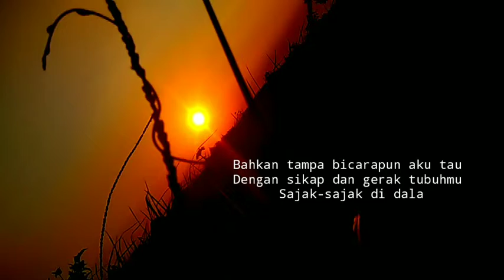Senja perpisahan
Editan yg ke dua 😁 apik